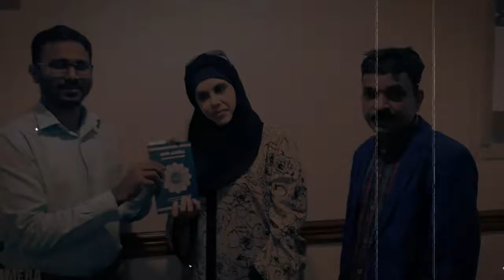Vengad angadi sabrina lei writer ittaly